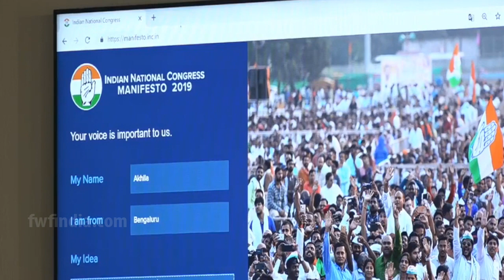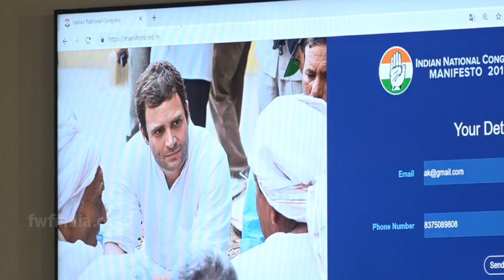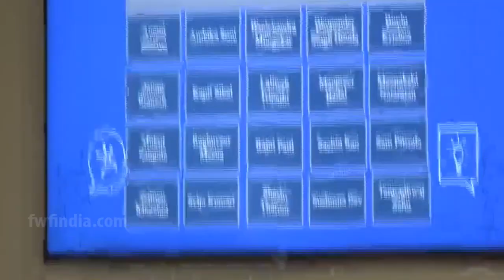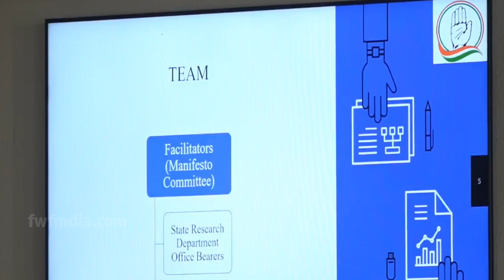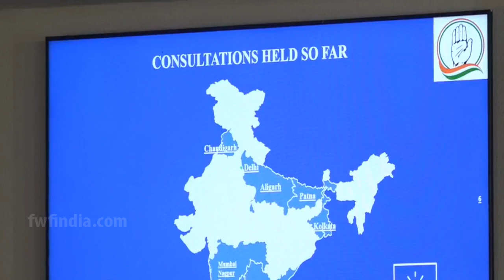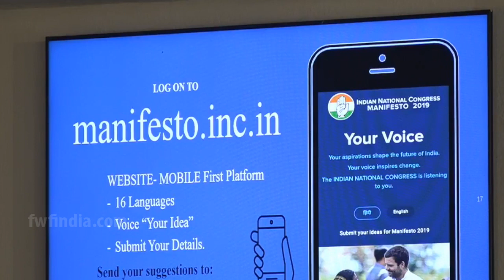अयोधया राम मंदिर निर्माण के लिए अध्यादेश लाने पर अपना रुख साफ करें पीएम मोदी: चिदंबरम का पलटवार